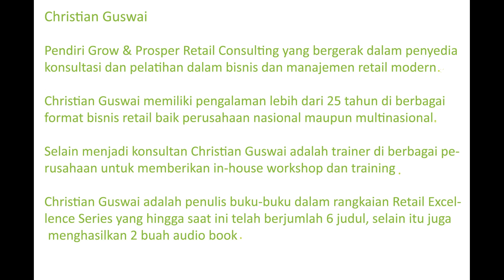Christian F. GUSWAI di DFM 27Agustus 2012 02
Tema: Tips Mengatasi Over Stock Usai Musim Puncak

Ini adalah rekaman talkshow di radio DFM 103.4 FM Jakarta yang berisikan topik-topik di sekitar bisnis UMKM mulai dari bisnis ritel, makanan, pakaian, dan bisnis-bisnis lainnya.